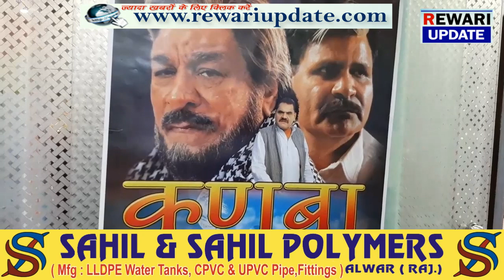REWARI UPDATE-कादर खान को दी श्रद्धान्जली , हरियाणा में फिल्म सिटी बनाये जाने की डिमांड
जुड़े अपने शहर के साथ
पल पल की ख़बर रहे आपके पास
Haryana News today
Rewari news
Today news Rewari